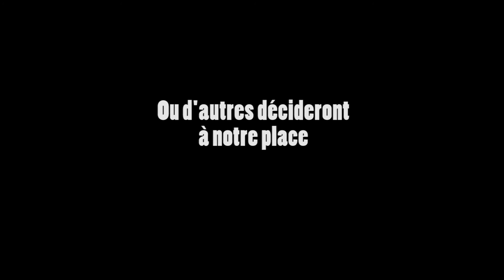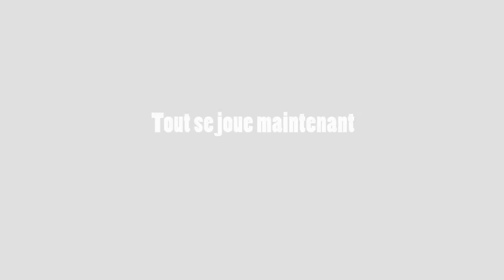Go M.A.D.! - Go Meet A Deputy: Pierre-Alain Prevost meets MEP Karima Delli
Go Meet A Deputy! - Go M.A.D.! action. This initiative aims at encouraging citizens from all over the EU to visit their Member of the European Parliament (MEP) and to press them to vote for good food and good farming during the current reform of the EU's Common Agriculture Policy (CAP).